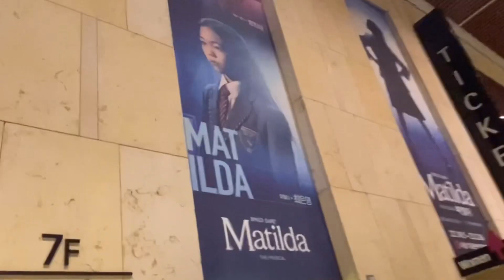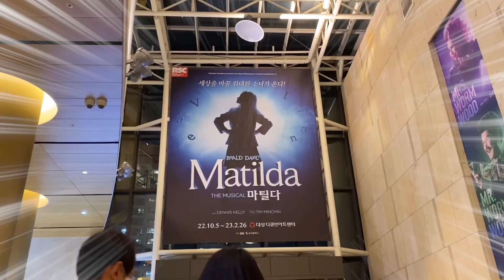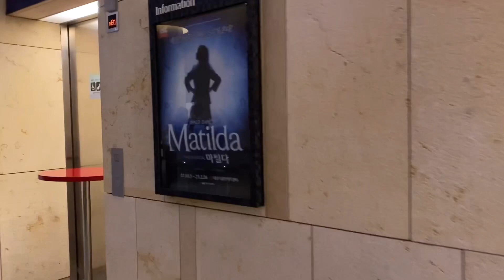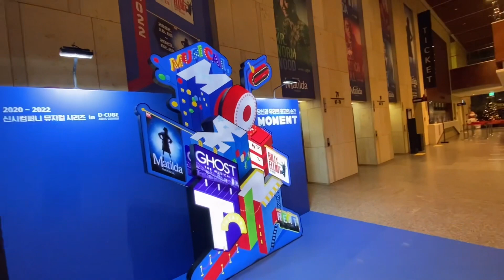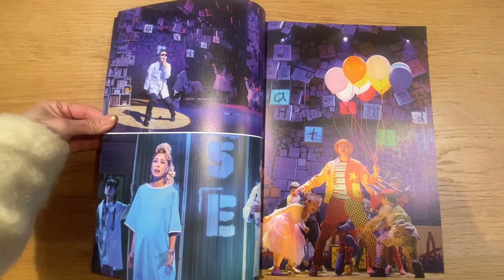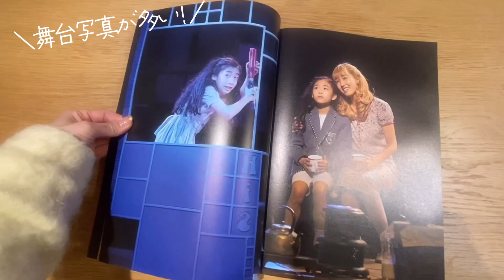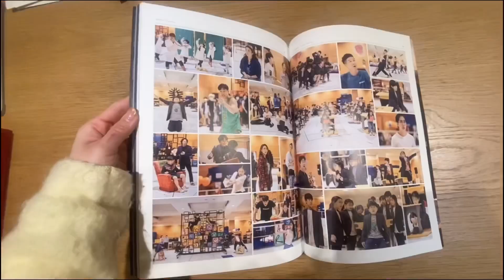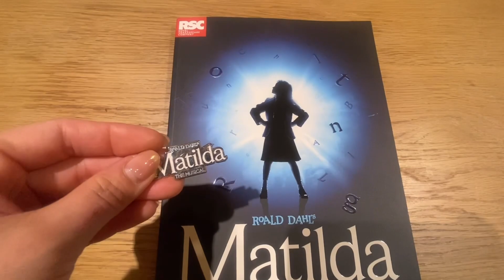【観劇レポ】Matilda in韓国 ミュージカル観劇してきました！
今年日本で、春に初上演されるミュージカル『Matilda』を一足お先に韓国にて観劇してまいりました！

7年前にロンドンで観劇しましたが、時差であまり覚えていなかったので、今回はyoutubeに収めてみました！

少しでも　matildathemusical の素晴らしさがこの動画を通して少しでも感じて頂けたら幸いです。

〒130-0003
東京都墨田区横川1-1-10 すみだパークスタジオ内3F
ドラスティックダンス"O 工藤彩

✨次回出演作品✨
『MEAN GIRLS』
2023年1月〜2月
東京公演　東京建物　Brilia HALL
2023年2月〜3月
福岡公演　キャナルシティ劇場
大阪公演　森ノ宮ピロティーホール

演出•上演台本•訳詞　小林香

主演:生田絵梨花
田村芽実/石田ニコル/内藤大希/松原凛子/松田るか/小野塚勇人/中谷優心/黒須洋嗣/伊藤かのこ/工藤彩/黒田陸/篠本りの/シュート•チェン/鈴木満梨奈/鈴木里菜/中嶋紗季/増山航平/松村桃季/村上貴亮/山﨑感音

✨次回出演作品✨
『ファイテンティング•ネバーランド』

‹東京公演›
期間：2023年5月15日(月)～6月5日(月)
会場：新国立劇場 中劇場
主催：フジテレビジョン／キョードー東京／ホリプロ
‹大阪公演›
大阪公演あり
‹久留米公演›
期間：2023年6月
会場：久留米シティプラザ ザ・グランドホール
主催：インプレサリオ
‹富山公演›
会場：オーバード・ホール
主催：北日本新聞社 ／富山テレビ放送 ／イッセイプランニング
‹名古屋公演›
会場：愛知県芸術劇場 大ホール
主催：東海テレビ放送

✨次回出演作品✨
『ANASTASIA』
2023年9月12日（火）〜10月7日（土）
東京公演　東急シアターオーブ
2023年10月19日（木）〜31日（火）
大阪公演　梅田芸術劇場

演出 ダルコ•トレスニャク

主演:葵わかな/木下晴香
海宝直人/相葉裕樹/内海啓貴/堂珍嘉那/田城万里生/大澄賢也/石川禅/朝海ひかる/マルシア/堀内敬子/麻美れい/五十嵐耕司/井坂文月/井上花菜/工藤彩/熊澤沙穂/小島亜莉沙/酒井大/杉浦奎介/渡久地真理子/西岡憲吾/武藤寛/村井成人